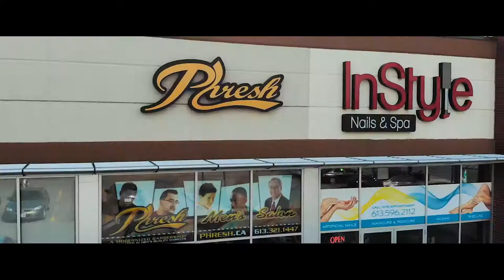DEMO REEL 2019